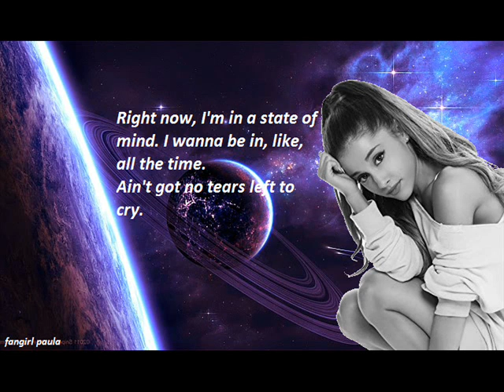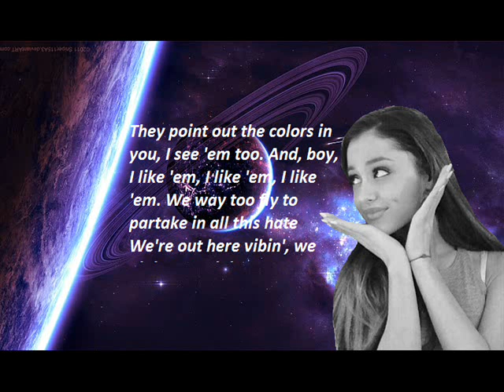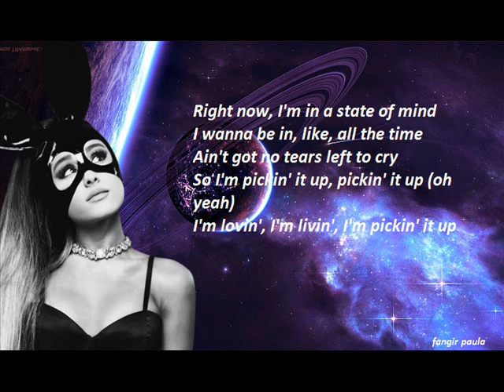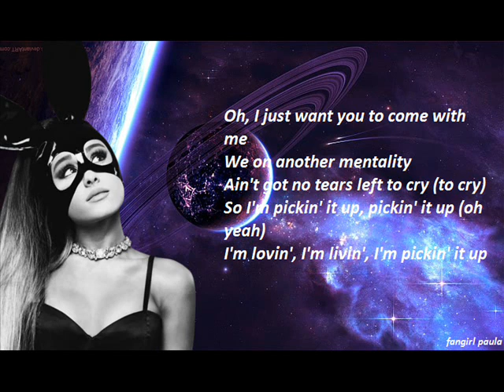No tears left to cry- Ariana Grande (lyrics)